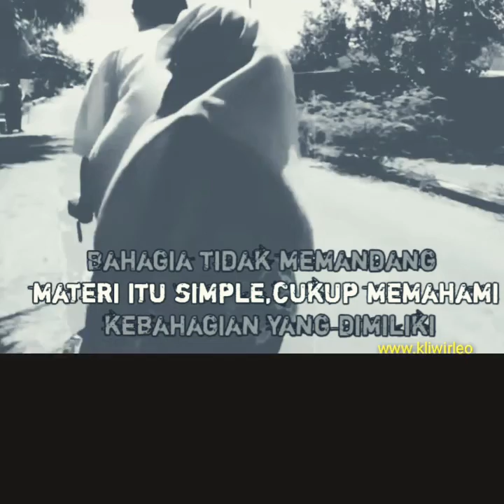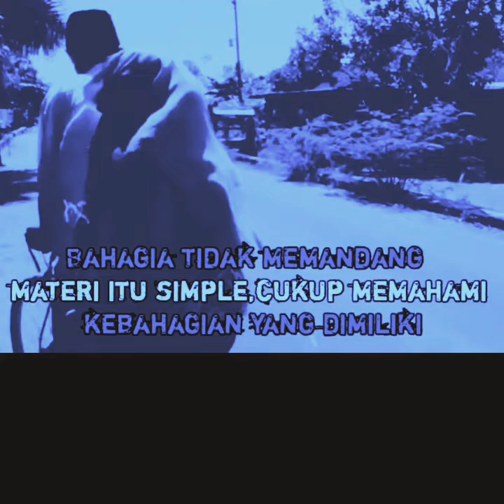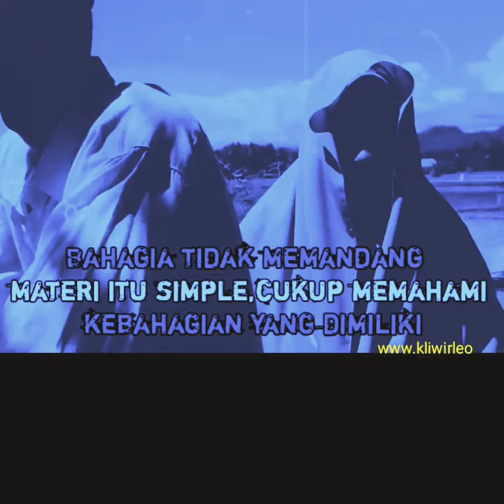kuat tanpo sambat